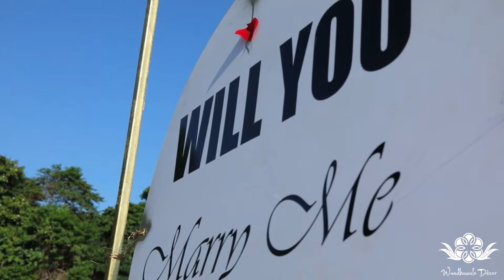Julius + Christine Engagement | Marriage Proposal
We set the mood, he popped the question and she said YES | Julius + Christine

Videography: Creation Nation Photography Ug & Josephine Tibasabwa

Video edited by Josephine Tibasabwa on behalf of Wandhawulo Dècor.

Nicholas on The Guitar and Vocals.